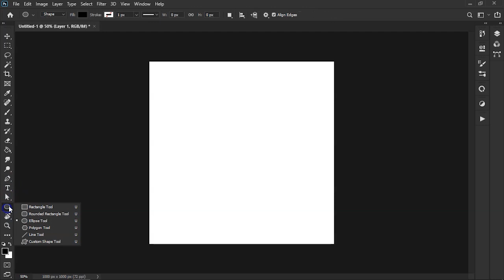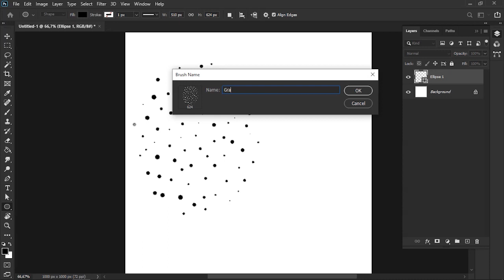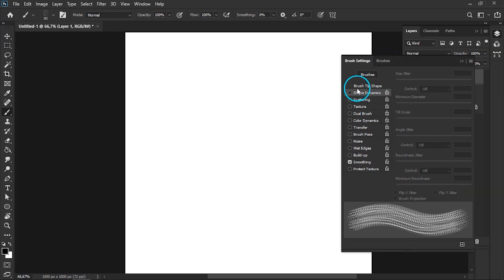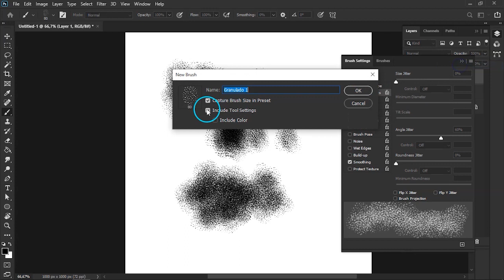Tu Pincel Granulado en Photoshop - En Menos de 3 Minutos 👁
Si te ha sido difícil encontrar un Pincel Granulado que te guste. En este video te enseño cómo crear el tuyo propio en Photoshop de forma fácil y rápida.